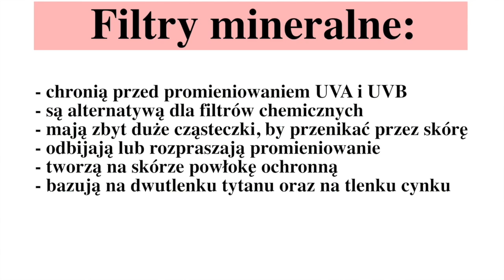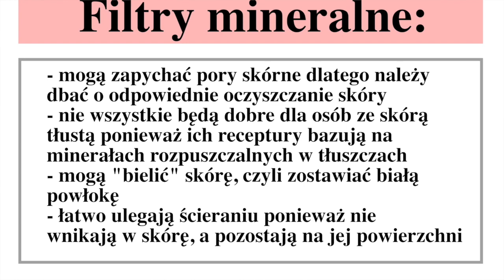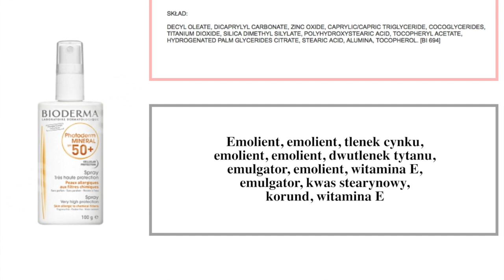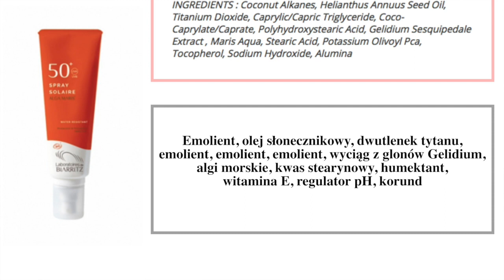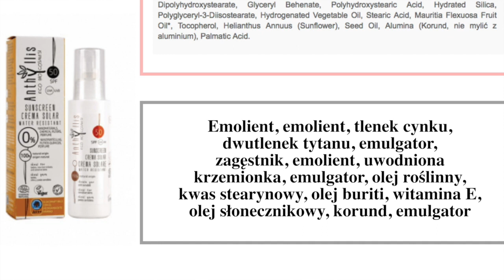FILTRY FIZYCZNE ( MINERALNE ) - WPROWADZENIE DO TEMATU I MOJE TOP 5 - CZ.1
Pierwsza część dotycząca filtrów już na kanale.
Tym razem moja propozycja TOP 5 filtrów fizycznych ( mineralnych ).

Nie współpracuję z żadną z wymienionych marek kosmetycznych! Film powstał na życzenie moich widzów i wygłaszam w nim moją opinię na podstawie przetestowanych przeze mnie kosmetyków oraz po analizie składów produktów marki!

W filmie wspominam o:

Krem SPF 50 EY! Organic Cosmetics